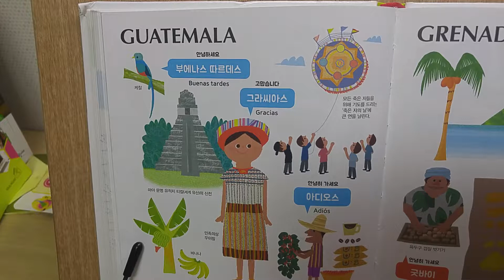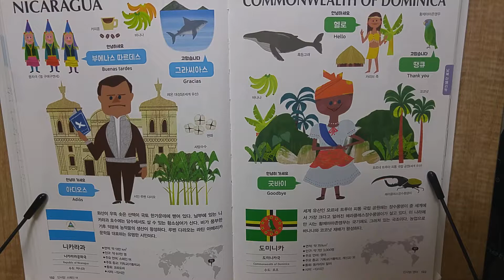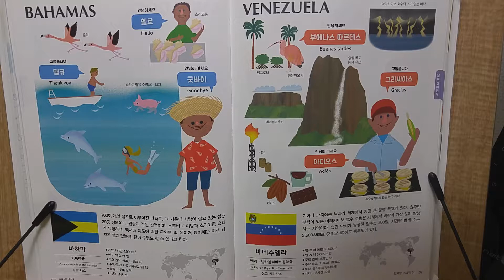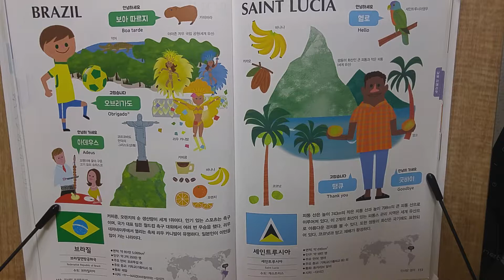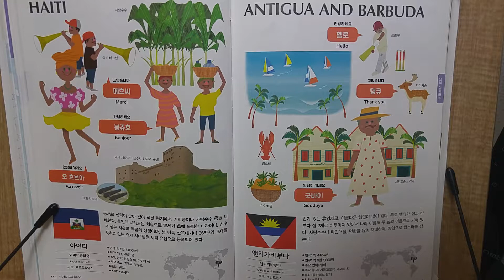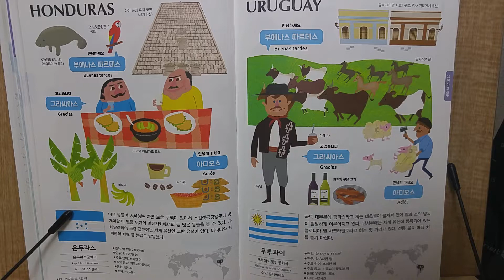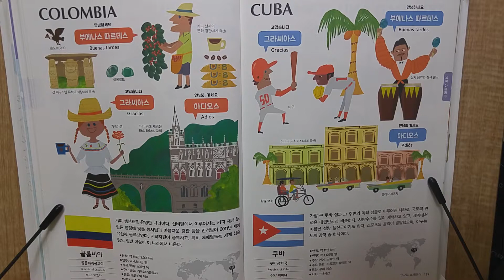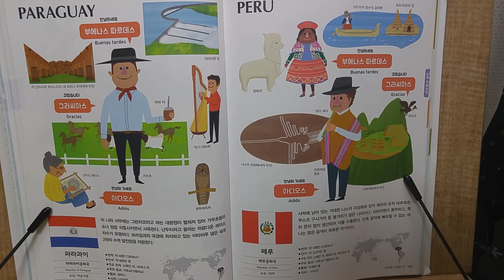남북 아메리카